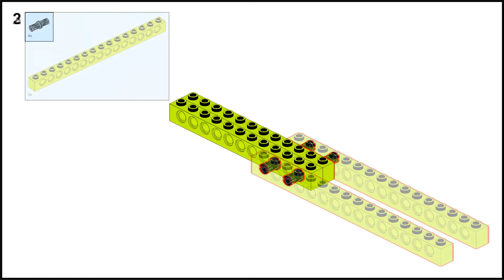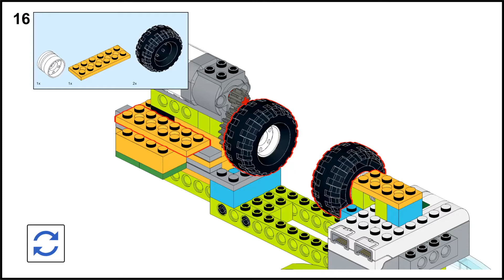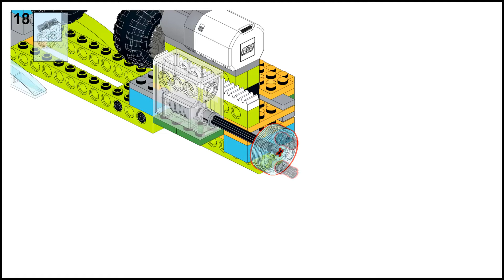LEGO WEDO 2.0 ⚙️ MÁQUINA DECORADORA de HUEVOS | EGGBOT WeDo 2.0 | TUTORIAL ✔️ (45300)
Video tutorial para elaborar paso a paso un Máquina Decoradora de Huevos, haciendo uso del kit de Lego WeDo 2.0 y el programa de Studio 2.0 Bricklink ✅